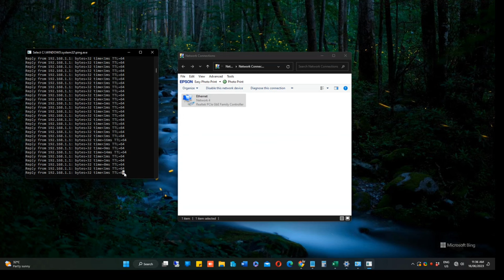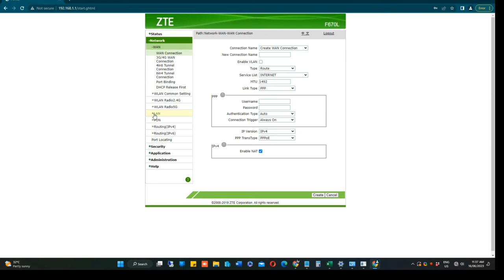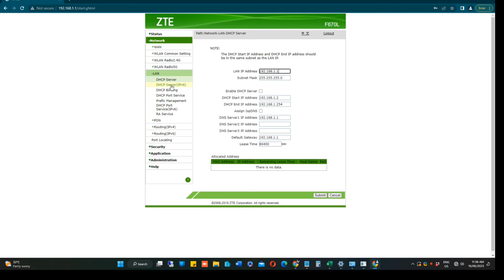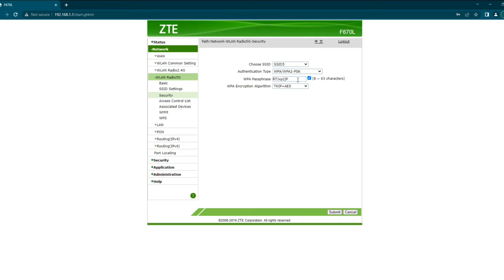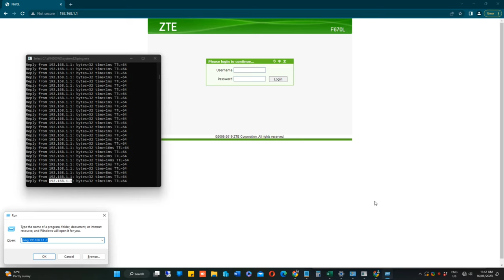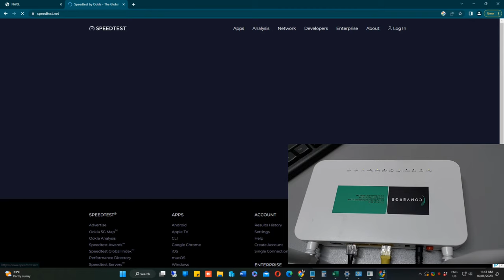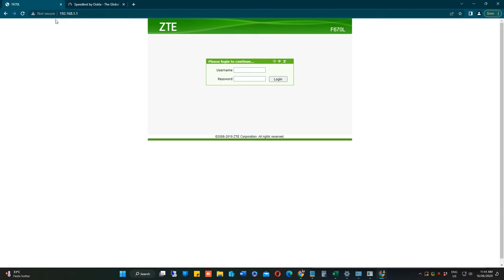Use Converge Router as Wifi extender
Username: admin
Password: Converge@zte123

In this video, I will show you how to configure your unused converge router into wireless extender